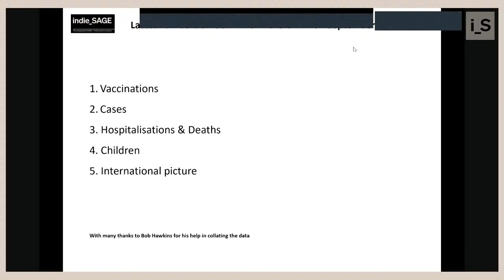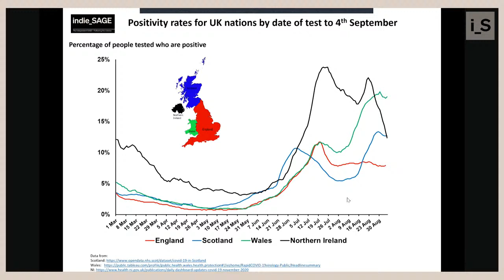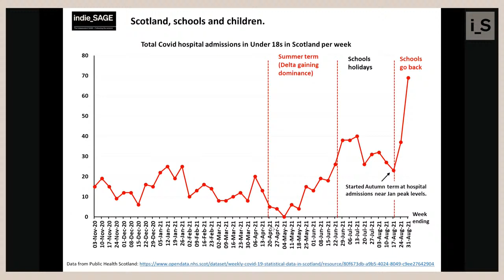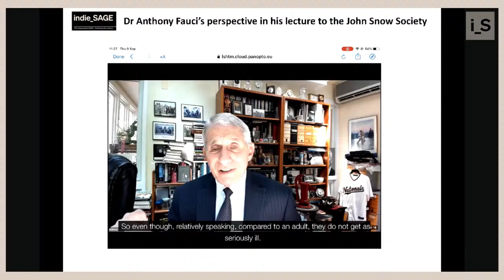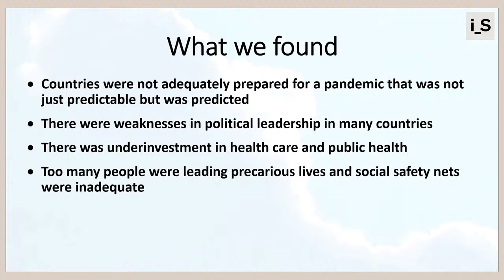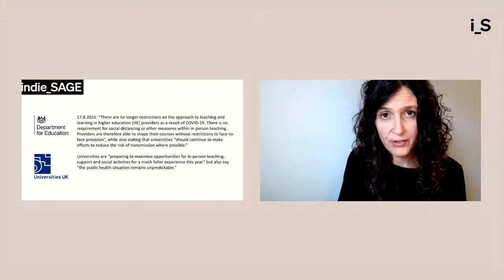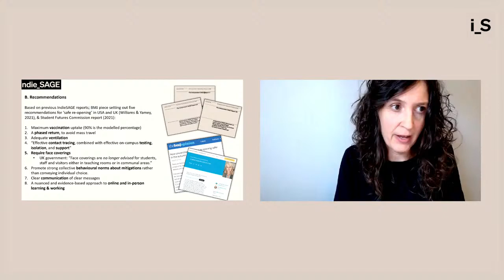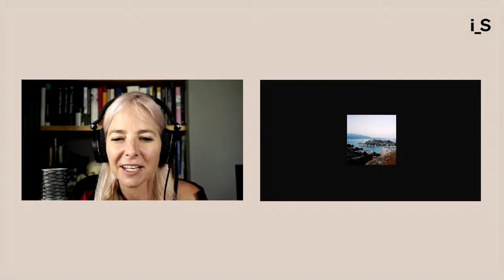indie_SAGE 10.09.21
Independent SAGE discusses the return to universities, with a report presented by @LizStokoe, and the latest data from @chrischirp